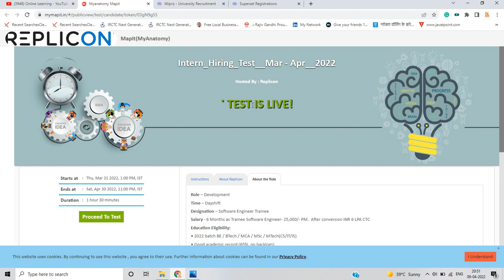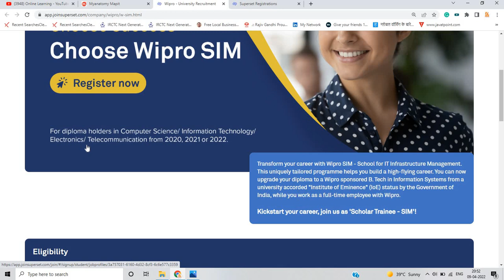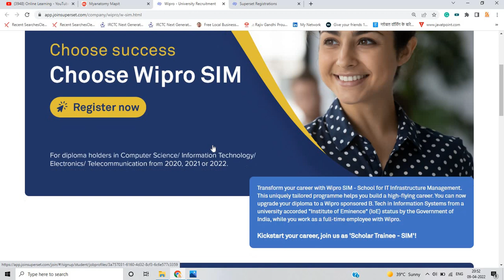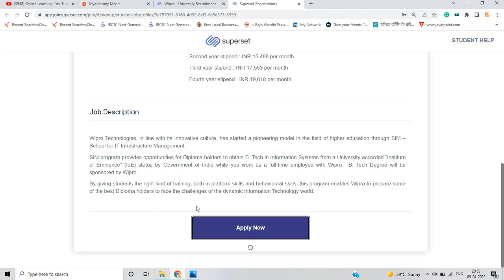Wipro SIM Hiring 2022-2020 BATCH | Replicon Test Live | 6 LPA Salary | Many Courses + Branches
Hello everyone this video is all about Off Campus Hiring so if you have any doubt drop your query in the comment section.

📌🔥1. Wipro SIM Hiring:- 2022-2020 (Diploma)

📌🔥2. Replicon:- 2022 BATCH

online learning
software hiring
 jobs freshers
fresher hiring
freshers hiring
Hiring freshers
STEP internship
product company
summer internship
off campus
freshers jobs
btech jobs

 @Online Learning